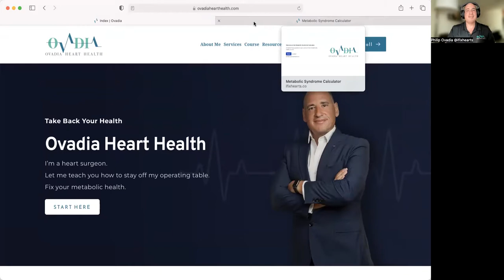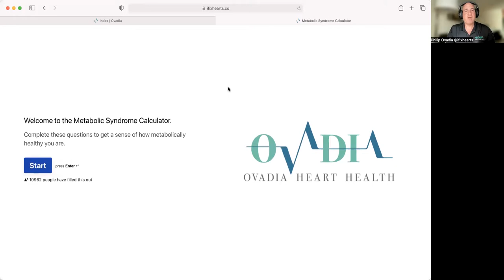Meat for Mental Health Dr Philip Ovadia part1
FROM DR OVADIA
Did you know? 88% of people are at risk of chronic disease and premature death.
Odds are you’re one of them.
I’ve watched patients in their thirties die on operating tables. They left behind young children to grow up without Dad or Mom.

Others felt fine until their fifties or sixties. Until the day they felt a pain in their chest that wouldn’t go away and they wound up on my operating table. Many survived but they had to trade their golf clubs for walkers, unable to even pick up their grandchildren.

This is tragic. But even more tragic is that these illnesses and deaths were largely preventable.

We’re so used to high rates of chronic disease and visible symptoms of poor health that we assume this is normal, when in reality it’s a silent pandemic that we can overcome.

The truth is that our lifestyle choices are killing us: more than half of all Americans suffer from at least one chronic disease, while retirees are told to settle in and endure a certain decline into frailty, chronic pain, and an early grave.

Worse, few doctors understand why this is happening. They blame genetics and recommend low-fat, low-salt diets. Yet as more and more patients end up on operating tables or pass away before their time from avoidable illnesses, it’s obvious we are doing something wrong.

Incredibly, eight of the top ten causes of death in America are the result of metabolic syndrome. “Metabolic syndrome” is a fancy medical term that refers to a combination of obesity, diabetes, and high blood pressure, and it increases your risk of chronic diseases like heart disease and strokes. Studies have shown that 88% of American adults have such bad health that they are at risk of metabolic syndrome.

Metabolic syndrome is almost always the result of poor lifestyle choices, which means eight of the top 10 causes of deaths are preventable.

By making the appropriate lifestyle choices to reduce your risk of metabolic syndrome, you’ll achieve a level of health that most other people can only dream of. Your blood panels will show ideal numbers and you’ll fit into smaller jeans again. Other side effects include more energy, better sleep, and higher motivation.

If you’ve struggled with your health, I get it. It seems like no medical professional can give a straight answer on what’s causing the issues or how best to fix them. Fad diets give you results for a month and then a plateau (or yo-yo). You may gain back the weight you lost, feel worse, then wonder what’s the point of trying.

Doctors are quick to tell people to swallow fistfuls of expensive medication every day for the rest of your life. Many people go bankrupt just trying to stay alive.

It doesn’t have to be this way. There’s a straightforward fix that can address all your health concerns, put you into the small minority of metabolically healthy people, and give you the best quality of life for decades to come.

Imagine if you could live ten to twenty years longer than the average lifespan and enjoy those years.

Ovadia Heart Health can help you embrace this future.

00:00 INTRO
00:40 I HAVE PERFORMED APPROX 3,000 HEART SURGERIES
01:25 I WAS UNHEALTY PREDIABETIC MORBIDLY OBESE
02:00 I LOST OVER 100 LBS REVERESE PREDIABETES
05:15 METABOLIC HEALTH IS MOST IMPORTANT
05:58 WHEN WE EAT, FOOD TURNS INTO ENERGY, CELLULAR LEVEL, ENERGY FOR WALKING, OTHER FOOD BUILDS TISSUES, ENERGY STORAGE
10:08 CHOLESTEROL HEALS
11:52 MENTAL HEALTH - CAN YOU BE HEALTHY ON VEGAN DIET?
13:08 BEING VEGAN OFTEN CAUSES LACK OF NUTRIENTS
13:33 VEGAN IS NEW approx 150 years ago
14:24 EATING MEAT IS NOT A HEALTH RISK, THAT IS FALSE
15:55 SEED OILS ARE PROCESSED FOODS, SUPER UNHEALTHY
16:14 I ADVOCATE TO EAT WHOLE REAL FOODS, PLANTS AND MEATS THAT ATE THE PLANTS
16:46 YOUR FOODS SHOULD NOT HAVE AND INGREDIENT LIST
18:00 IS FIBER GOOD OR A MYTH? THAT IS IN PART 2